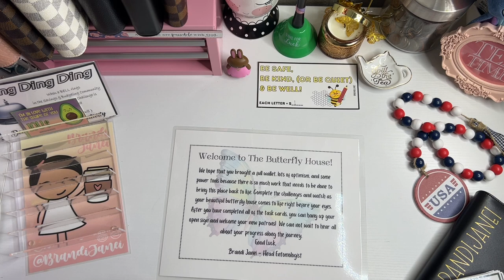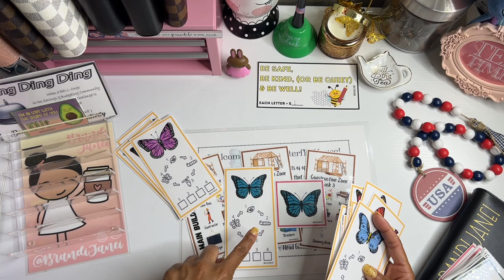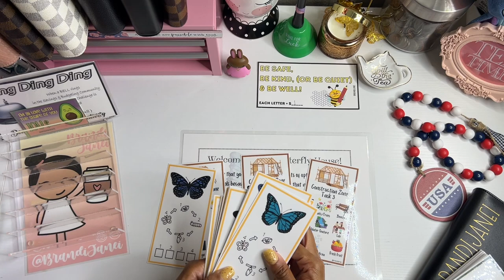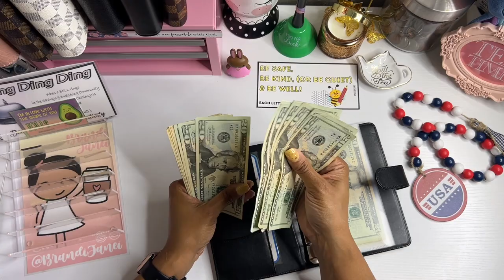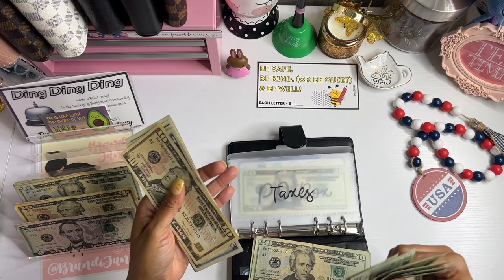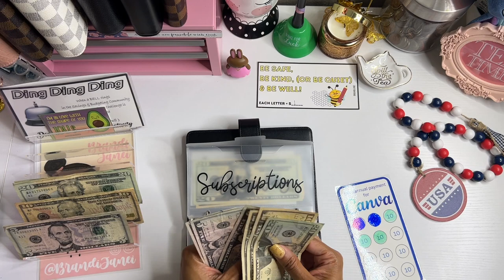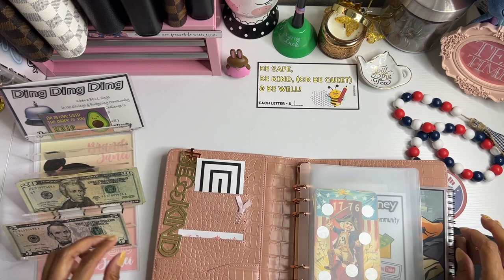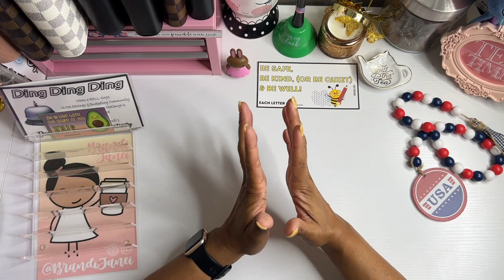April Etsy Pay Cash Envelope Stuffing | New Release on Etsy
Thank for visiting my channel today! Thank you so much for all of your support on my Etsy shop. I would not have anything to cash stuff with if it wasn't for each of you. I hope that you enjoy this new savings challenge game. Be sure to check out my Etsy shop to grab your copy today!

msha.ke/brandijanei